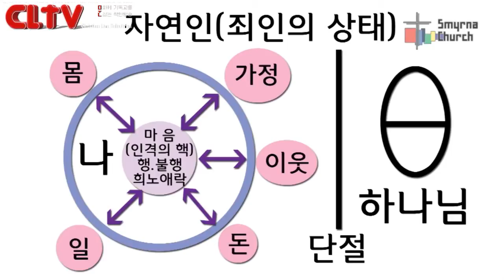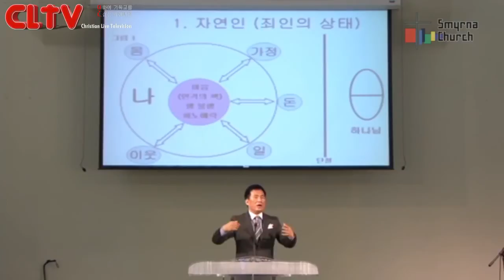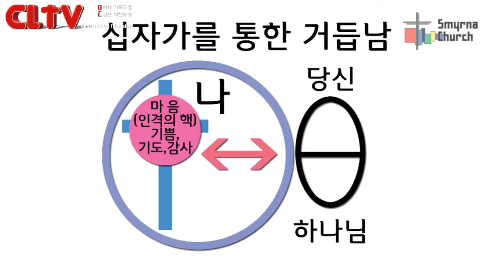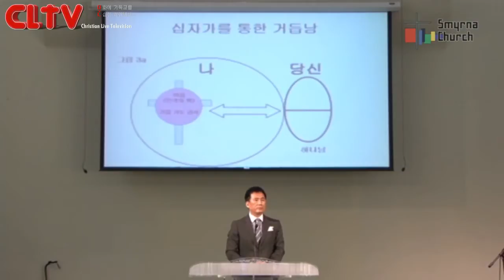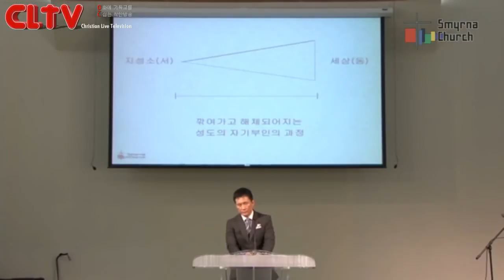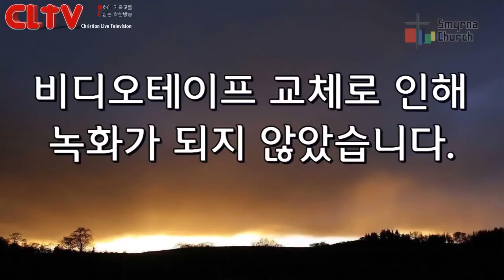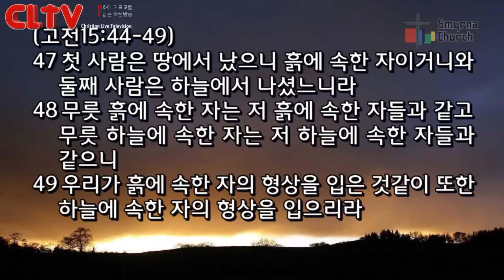CLTV파워메시지(HD)_로마서강해(45회)_'느낌과 약속, 무엇이 진리인가?'_서울서머나교회(김성수목사)